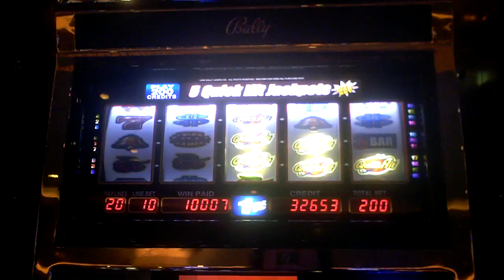Quick Hits hit for a second time at Parx Casino.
Hit this again less then 10 spins after the first. You can see by the win amount that it only moved 7 cents. Quick Hits at the Parx Casino.